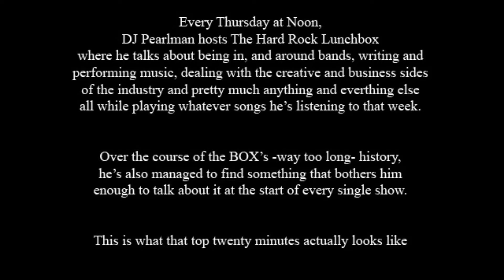The Top Twenty [08/05/2021] It's so easy to get good information from smart places, and yet...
Every week "The Top Twenty" brings you the first 20 minutes - give or take - of "The Hard Rock Lunchbox".  On this week's episode...

It's the EIGHTH YEAR of the BOX, and no one seems to care less than DJ.  He does, however, manage to thank all the listeners for making any of this possible and talks about the countdowns he thinks he used to do for the BOXiversary shows as well as all of the "good ideas" he had for this year's - but managed to not do.  But by The Bottom Ten of The Top Twenty Dj has an awful lot to say about good information, where to get it and how f*cking easy that is to do.  He uses the 7 minute conversation he had with Jimmy and Mike about the new "The Suicide Squad" movie - not a sponsor - and all of the information he was able to gather from it as the baseline for just how easy it is to acquire expert information, from trusted sources, these days.  And (sternly) points out that everyone has access to experts within their spheres of influence, but people need to do a better job of choosing those actual experts (local doctors, researchers, front-line workers, etc.) instead of choosing the other "experts" (politicians, dipsh*ts on facebook, their loudest friend, etc.).

DJ can be found elsewhere at all things REVEL 9 (REVEL9.com) and every Thursday at noon on the Hard Rock Lunch Box (99WNRR.com and Hardrocklunchbox.com)